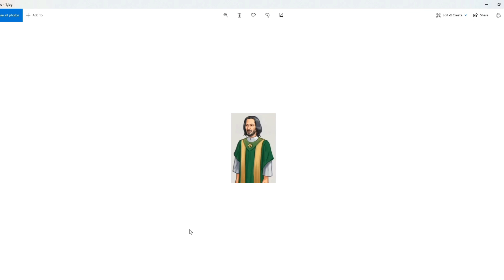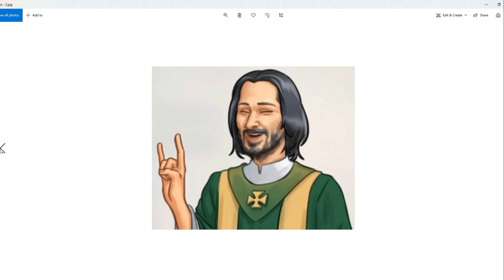Summertime Saga 0.20 | New Character Update | Summertime Saga 0.20 Spoiler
New Character coming to Summertime Saga 0.20, new summertime saga 0.20 spoiler